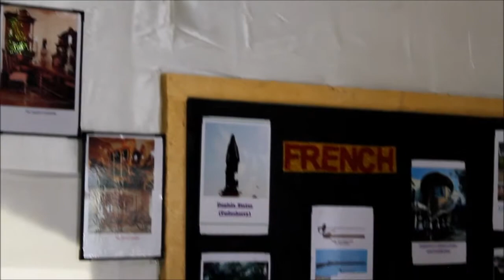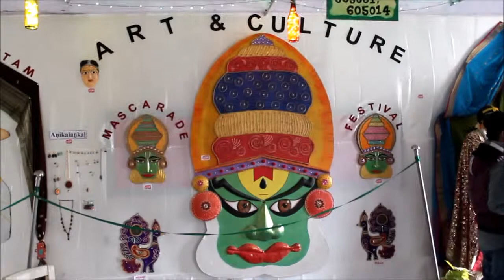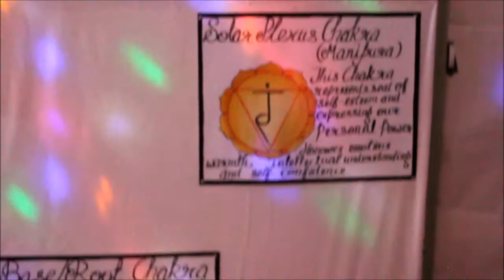CSH "Sanskriti"- Puducherry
Puducherry, formerly known as Pondicherry is a Union Territory of India. It was formed out of four exclaves of former French India namely Puducherry, Karaikal, Yanam and Mahe. It is named after the largest district Puducherry